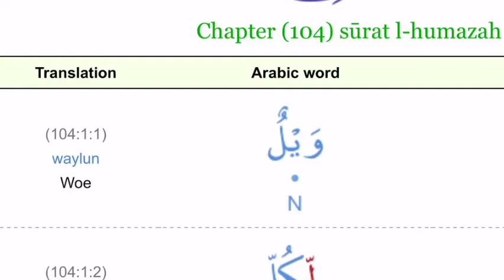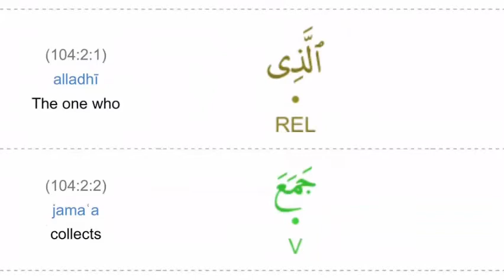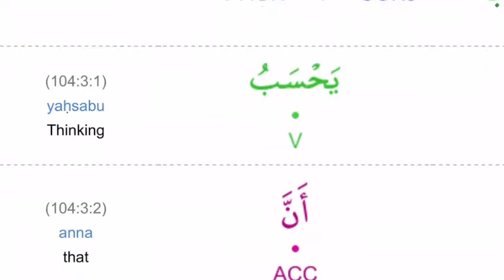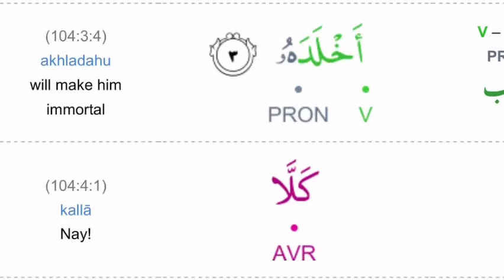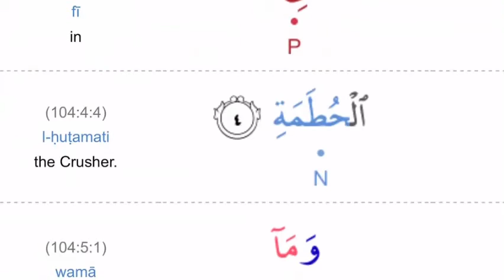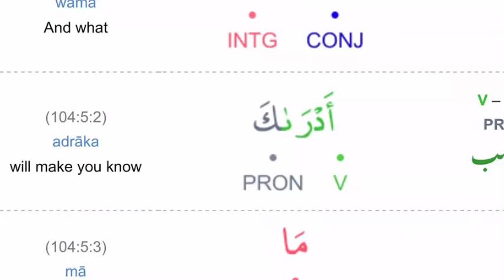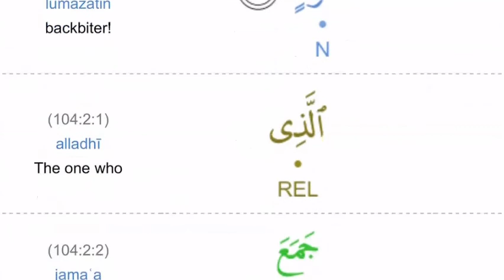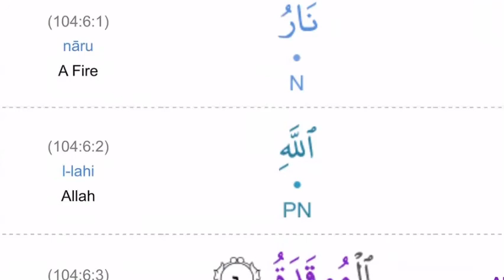104)Surah Humazah Eng Translation By Dr Zeba Waqar